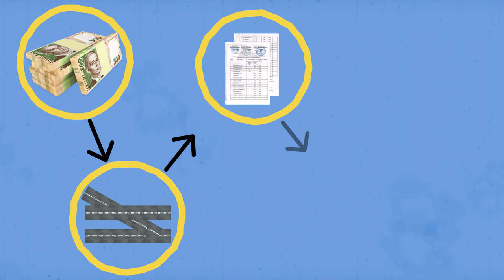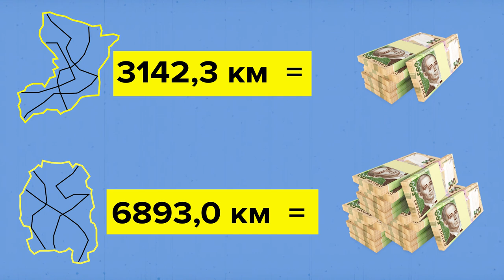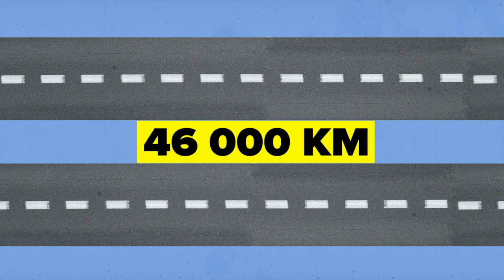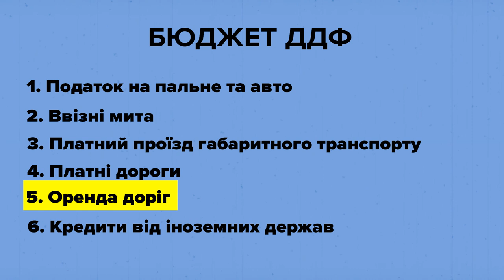Хто відповідає за дороги?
Водії та перехожі постійно нарікають на стан доріг в Україні. Звинувачують президента, уряд, мерів, олігархів і кандидатів, які обіцяли і не виконали. Але хто ж насправді відповідає за стан українських доріг?

Загальна протяжність доріг в Україні - близько 430 тисяч кілометрів. Сюди входять дороги державного, місцевого значення, а також вулично-дорожні мережі міст та сіл. Останні мають найбільшу протяжність - майже 250 тисяч кілометрів і ремонтуються за рахунок органів місцевого самоврядування. Тобто за дорогу у вашому місті чи селі,   якою ви щоденно їздите на навчання чи роботу - відповідає безпосередньо керівництво вашого міста, села, чи громади.

Але схема роботи не така проста як здається. Спочатку місцева рада затверджує бюджетну програму. Виходячи з визначеної у бюджетній програмі суми складається перелік доріг, які потребують першочергового ремонту. Потім проводиться тендер на виконання робіт і  вже після цього етапу можна ремонтувати дороги. Якщо вулиця чи дорога є частиною дороги державного значення, то ремонт проводиться по схемі “співфінансування”.  Тобто місцева влада передає гроші обласній Службі автомобільних доріг, яка і проводить тендер на виконавця робіт.

Ще є місцеві дороги. Їх аж 123 000 кілометрів. Дороги місцевого значення з'єднують між собою села, і села з районними центрами. За ці дороги відповідає керівництво конкретної області. А фінансуються вони, здебільшого, з Державного дорожнього фонду, і аж 35% бюджету цього фонду призначено саме для місцевих доріг. Проте на ремонт цих доріг  виділяється ще й місцевий бюджет. Такий механізм співфінансування пов’язаний з тим, що коштів з держбюджету не завжди вистачає на повноцінний та якісний ремонт доріг.

Гроші з Державного дорожнього фонду  розподіляються між областями пропорційно протяжності доріг місцевого значення. Але, для складання списку доріг, які треба ремонтувати використовуються звернення представників місцевої влади. Потім, перелік узгоджується з "Укравтодором" та Міністерством інфраструктури. Лише після узгодження усіма структурами, можна починати ремонт. Пріоритети по ремонту встановлюються обласними державними адміністраціями.

А що з державними дорогами? До них належать міжнародні, національні, регіональні та територіальні дороги. За них відповідає Укравтодор, а фінансуються вони також з Державного дорожнього фонду. За протяжністю вони займають трохи більше 45 000 кілометрів – найменше з усіх видів доріг, однак на них іде аж 60% бюджету ДДФ. Такий розподіл коштів пояснюється тим, що дороги державного значення важливіші для економіки країни та транспортної системи в цілому та й інтенсивність руху на них набагато вища.

Звідки беруться гроші на ремонт доріг?
Кошти на ремонтні роботи виділяються із Державного дорожного фонду, який почав працювати у  2018 році.

Бюджет фонду формується з: 1) акцизного податку на пальне та авто;
2) ввізного мита на нафтопродукти, транспортні засоби та шини до них; 3) плати за проїзд дорогами великогабаритного транспорту; 4) плати за проїзд платними автомобільними дорогами державного значення; 5) плати за передачу доріг в оренду або концесію; 6) кредитів, отриманих від іноземних держав або міжнародних фінансових організацій.

Хто виконує ремонт?

Після того, як визначено яким дорогам потрібен ремонт, проводяться тендери. Замовником ремонтних робіт доріг державного значення є "Укравтодор". А замовником для міських доріг виступає ОДА, районні, міські ради. Виконавці ремонтних робіт — державні чи приватні компанії, які обираються через електронну платформу Prozorro.